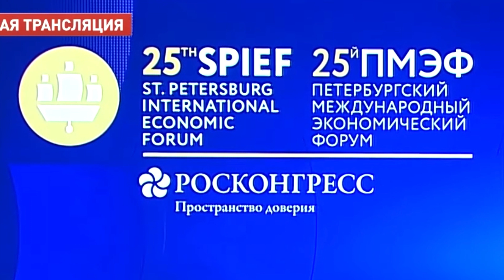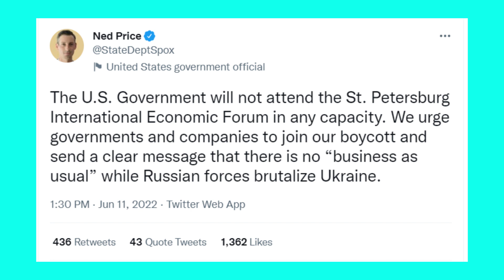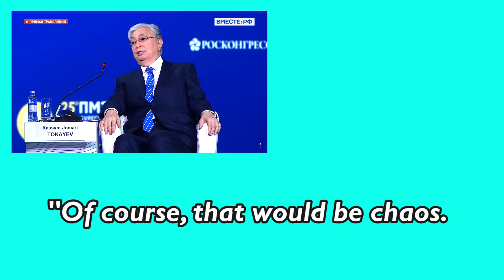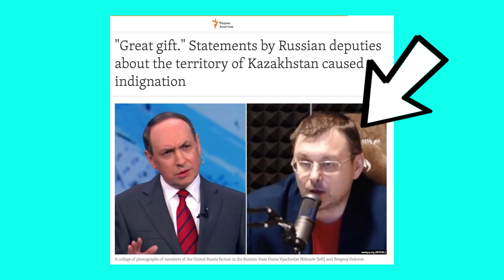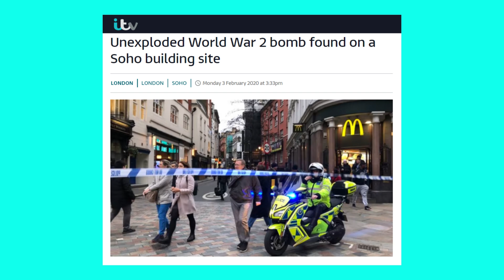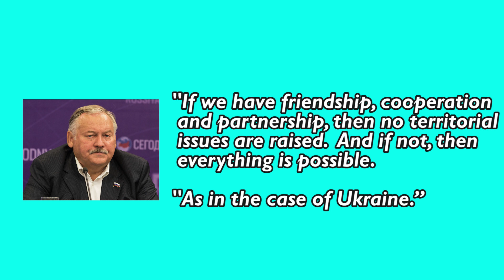Kazakhstan's president insults Putin on stage! (ft. Michael Hilliard of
On 17 June 2022, President Kassym-Jomart Tokayev of Kazakhstan trashed Russia's justification for invading Ukraine - with Russian President Vladimir Putin sat just a few meters away!!!

Chapters:
Intro 00:00
St Petersburg International Economic Forum  01:46
Tokayev humiliates Putin 03:45
Tokayev's debt to Putin 06:33
Tokayev on Abkhazia and South Ossetia 07:42
Why Tokayev stood up to Putin 08:42
Russia retaliates against Kazakhstan 12:00
Kazakh people's response to Russia's invasion of Ukraine 13:56
Interview with Michael Hilliard 15:20
Conclusion 19:05